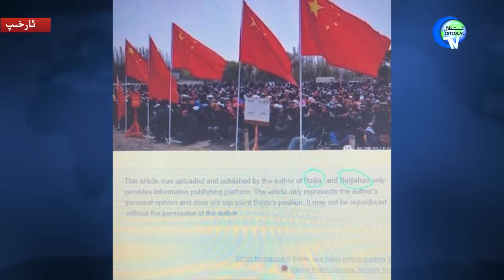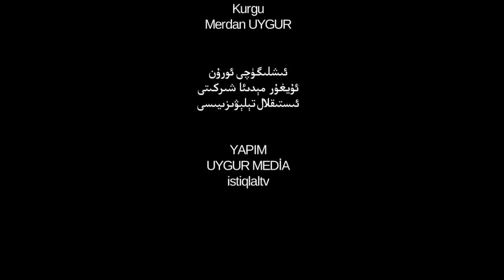ئىستىقلال كۈندىلىك خەۋەرلىرى 2018-08-29